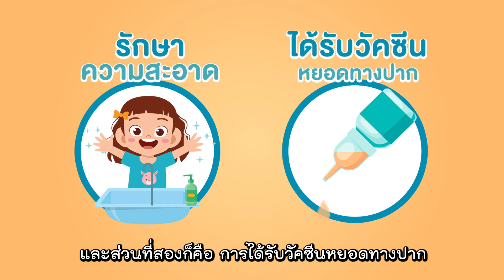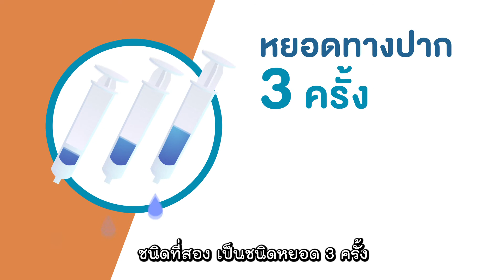ไวรัสโรต้า RotaVirus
ไวรัสโรต้า Roto Virus  มาฟังคุณหมอพูดถึงเรื่อง ไวรัสโรต้า เพื่อให้คุณพ่อคุณแม่ รู้จักและรู้เท่าทันไวรัสโรต้า Rota Virus อาการของโรค วิธีการป้องกัน เพื่อการดูแลน้องๆ หนู ให้ปลอดภัยจากไวรัสโรต้า กันค่ะ
ด้วยความห่วงใยจาก รพ.เด็กสินแพทย์ สามารถดูข้อมูลเพิ่มเติมได้ที่ 👉🏼
ด้วยความห่วงใย จากโรงพยาบาลเด็กสินแพทย์
หรือคลิกแอดไลน์ โรงพยาบาลเด็กสินแพทย์
ID line: @synphaetline